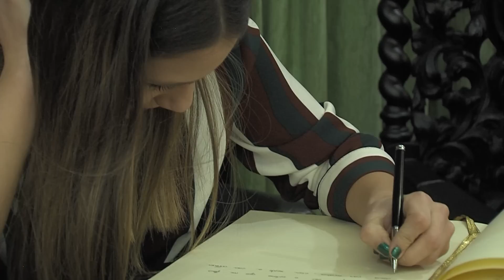SABELA RAMIL recibida no Concello de As Pontes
Sabela Ramil,4ª clasificada do Programa Operación Triunfo 2018 foi homenaxeada por veciños e fans da súa Vila,As Pontes e recibida pólo Alcalde Valentín  González Formoso.Despois Sabela cantou unhas cancions para seus fans acompañada polos compoñentes do seu antigo Grupo,Muxarega e acontinuación lle fixemos unha entrevista para rematar facendo selfis cos que ainda quedaban a espera de que Sabela saíra unha vez máis...